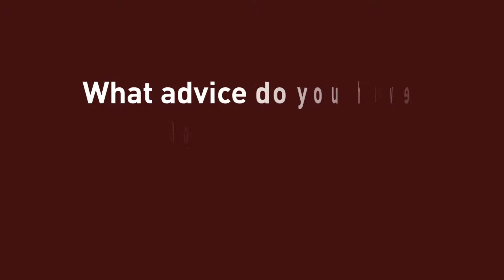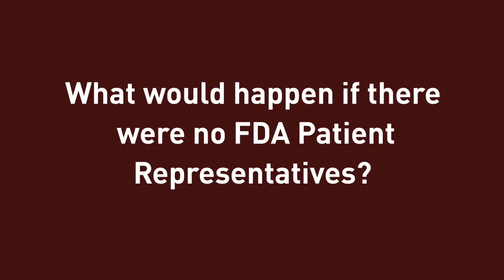When A Patient Speaks - Randy Hillard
FDA Patient Representatives are selected for a reason and no one else on the panel shares their perspectives.